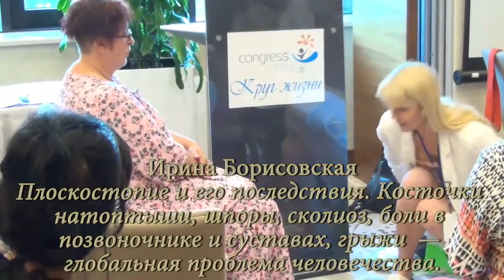Ирина Борисовская «Плоскостопие и его последствия». Конгресс "Круг Жизни"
Регистрация: Приглашаем на Конгресс "Круг Жизни". Ежегодно, последние выходные февраля, г. Минск.